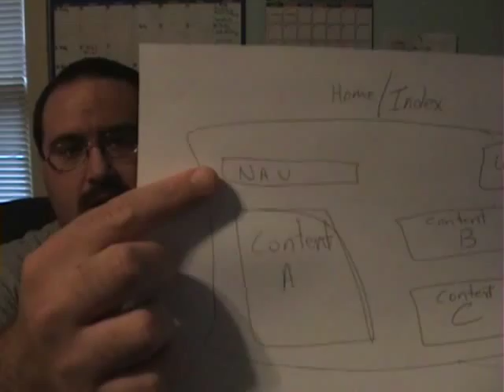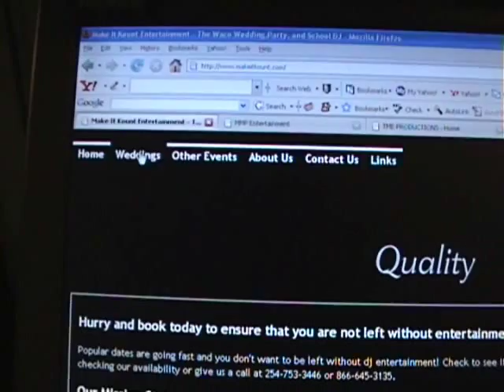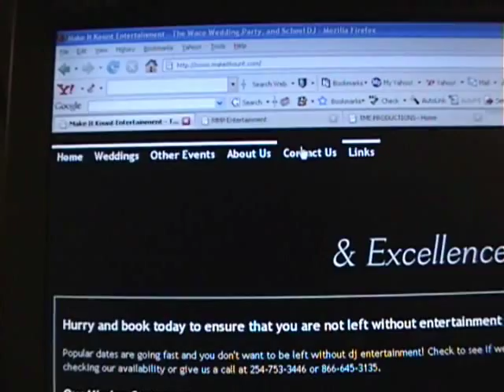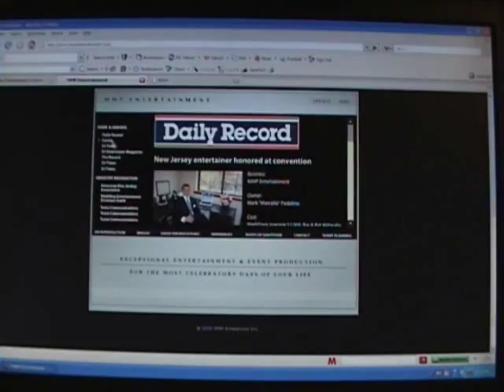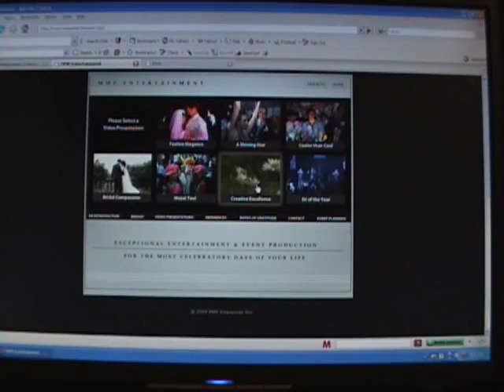Steps to build a website for the first time.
In this video, I talk about the first few steps it takes when designing a website for the first time. I will show three different sites, with one being mine and then I show two others and Big Dogg's sites

This was done for anyone that is wanting to build their first website.

for all of the questions.